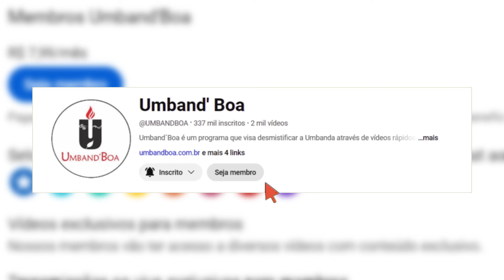A CARA DA UMBANDA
Marcha para Exu, Festa de Iemanjá, inúmeros eventos mostrando o tamanho, a força e a cara da Umbanda. Neste vídeo vamos falar sobre a Umbanda da atualidade e como podemos continuar crescendo para alcançarmos o respeito que tanto procuramos.
Doação para a Capela de João de Camargo: PIX - CNPJ: 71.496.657/0001-30 - ASSOC ESPIRITA E BENEFICENTE CAPELA SENHOR DO BOMFIM

umbanda